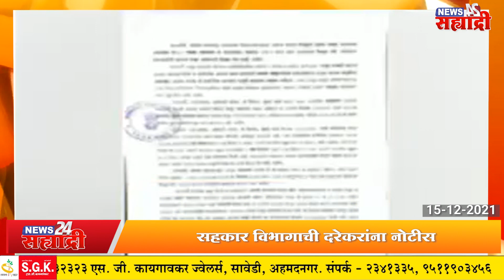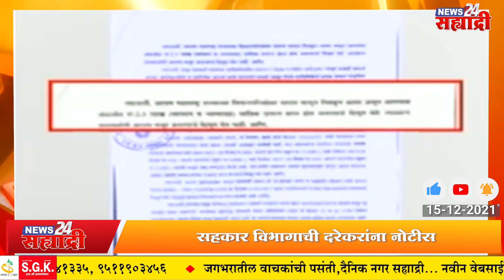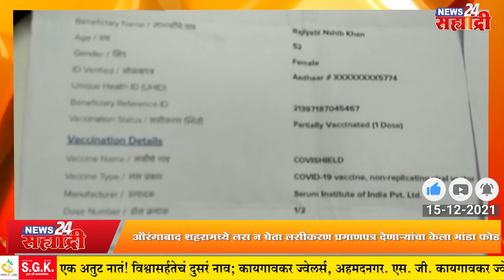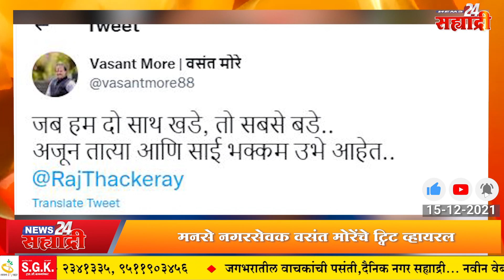सह्याद्री बुलेटिन। येवल्यातील शेतकऱ्याचं टोकाचं पाऊल